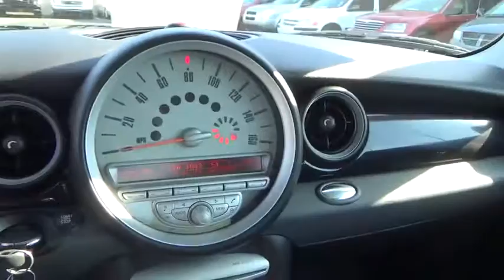2010 MINI Cooper Hardtop used, Clark County, Las Vegas, Henderson, North Las Vegas, Saint George, Ut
2010 MINI Cooper Hardtop
2010 MINI Cooper Hardtop S - Stock#: X43652 - VIN#: WMWMF7C51ATX43652